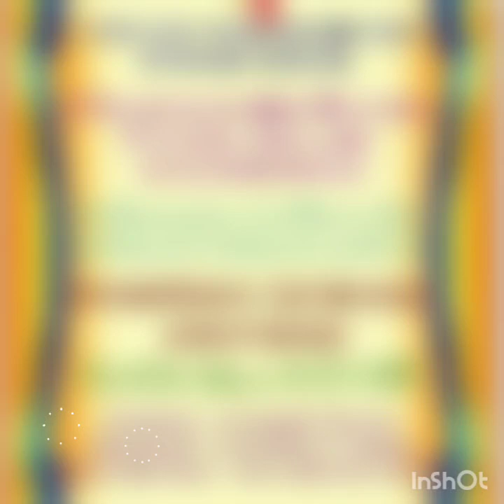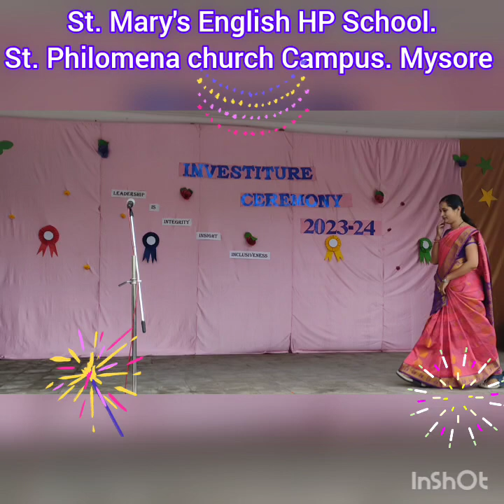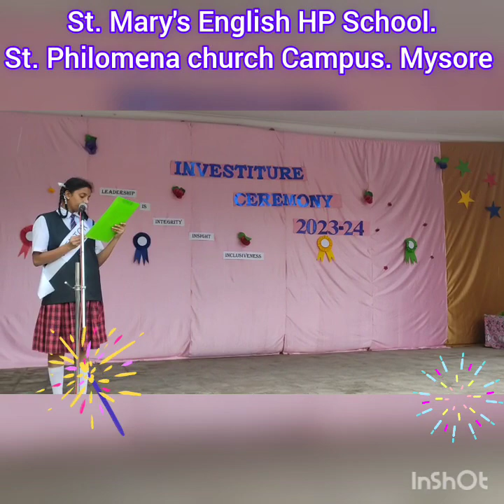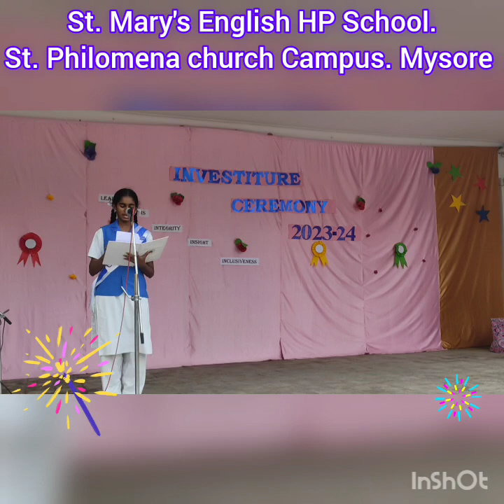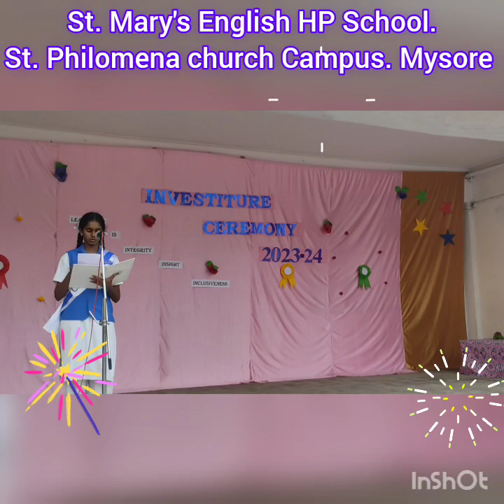investiture ceremony 2023-24